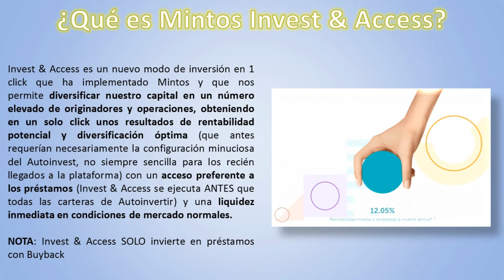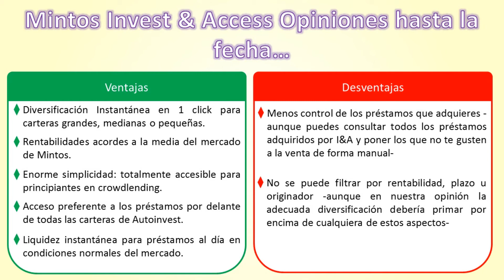💼 MINTOS INVEST & ACCESS - Opiniones, y Configuración... ¡Lo probamos desde el primer día!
Mintos Invest & Access es la nueva modalidad de inversión ultrasimplificada y muy diversificada que nos ofrece Mintos desde el 10 de junio de 2019. En este vídeo te contamos en qué consiste, nuestras opiniones y te mostramos cómo configurarlo con un ejemplo real.

Puedes leer toda la información en este artículo de nuestra web

¿Qué es Mintos Invest & Access?
Mintos Invest & Access Opiniones hasta la fecha…
Puntos Fuertes
Debilidades
Conclusiones
¿Merece la pena Invest and Access?
¿Habéis probado Mintos Invest&Access?
Impresiones hasta el momento
¡Me gusta!… ¿Cómo Configuro Mintos Invest & Access?
¿Dudas?, ¿Preguntas?